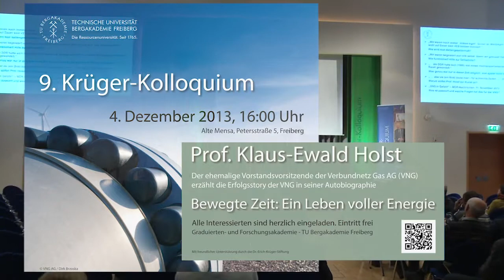9. Krüger-Kolloquium vom 04. Dezember 2013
Prof. Klaus-Ewald Holst,
ehemaliger Vorstandsvorsitzender der VNG, Honorargeneralkonsul des Königreichs Norwegen, Mitglied im Hochschulrat der TU Bergakademie Freiberg

Vorstellung der Autobiographie: "Bewegte Zeit: Ein Leben voller Energie"
„Seine Energie zeichnet ihn aus: Klaus-Ewald Holst war 20 Jahre lang Vorstandsvorsitzender der Verbundnetz Gas AG. Die VNG wurde sein Lebenswerk: Als das sozialistische Kombinat von der Treuhand privatisiert werden sollte, gelang es ihm, das Unternehmen noch vor der Wirtschafts- und Währungsunion in eine Aktiengesellschaft umzuwandeln. Es begann eine Erfolgsstory, die ihresgleichen sucht. In seiner Autobiografie verrät er, wie er sein Glück in die Hand genommen hat und welche Hilfe er dabei bekam." (mitteldeutscher Verlag)

„Klaus-Ewald Holst erzählt lebendig und mit hintergründigem Humor von den aufregenden, revolutionären Zeiten, von seiner kontinuierlichen, politischen und beruflichen Entwicklung mit Brüchen, Umbrüchen und deren Bewältigung." (Thüringer Ministerpräsidentin Christine Lieberknecht)

Prof. Klaus-Ewald Holst studierte Tiefbohrtechnik und Erdöl-/Erdgasgewinnung an der TU Bergakademie Freiberg. 1977 wurde er zum Dr.-Ing. promoviert. Während der politischen Wende in der DDR gelang es ihm federführend, den ehemaligen VEB Verbundnetz Gas aus dem Gaskombinat Schwarze Pumpe herauszulösen und das Unternehmen noch vor der Wirtschafts- und Währungsunion am 29. Juni 1990 in eine Aktiengesellschaft umzuwandeln. Als Vorstandsvorsitzender entwickelte er das Großunternehmen zügig weiter. Parallel zur Umstellung von Stadt- auf Erdgas, der Modernisierung des Ferngasleitungsnetzes und dessen Anbindung an das westeuropäische Pipelinesystem trieb er die Diversifizierung der Erdgasbezüge -- insbesondere aus Norwegen -- voran. Mit dem Ausbau strategischer und Finanzbeteiligungen im In- und Ausland festigte er die Stellung der VNG. Mit dem Erwerb von Explorations- und Förderlizenzen in Norwegen sicherte Holst der VNG einen Zugang zur Produktion von Erdgas. Prof. Holst stand über 20 Jahre an der Spitze der VNG.

Seit 1998 ist Prof. Holst Königlich Norwegischer Konsul für den Freistaat Sachsen. Im Jahr 2004 wurde der Konsularbezirk um die Bundesländer Sachsen-Anhalt, Thüringen und Brandenburg erweitert. 2005 wurde Holst zum Honorargeneralkonsul des Königreichs Norwegen ernannt.